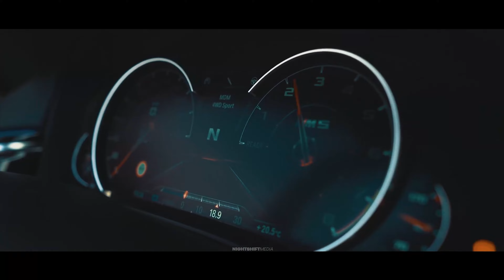Niteboi_&_Naughty_Boy_u(La_La_La)[BASS BOOSTED] TIKTOK#remix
G8MUSICBASS: HOME OF REMIX & BASS BOOSTED SONGS

Enjoyed the music? leave a like for more.